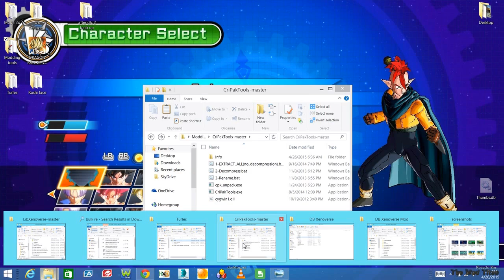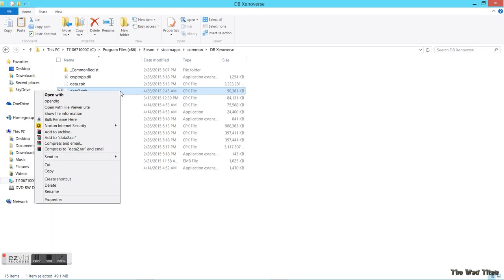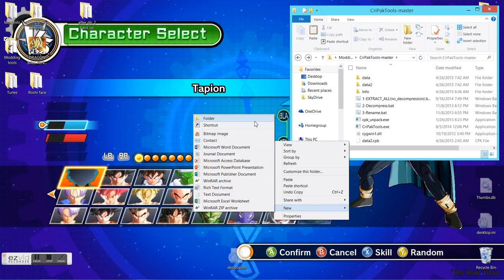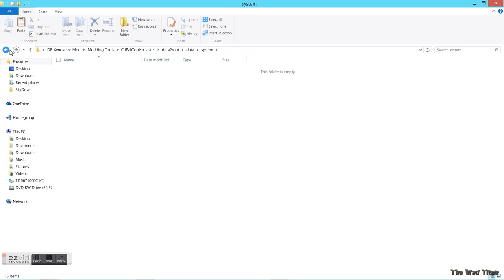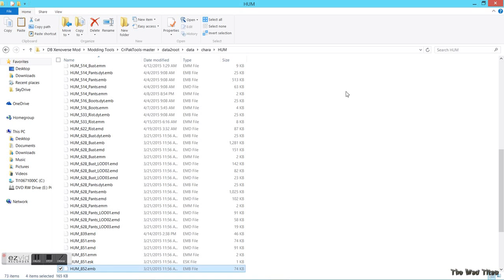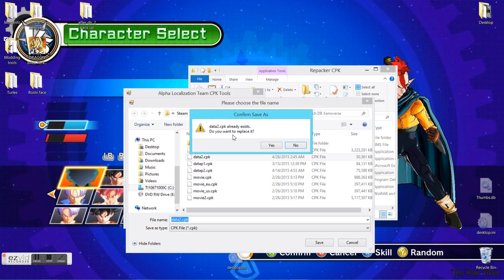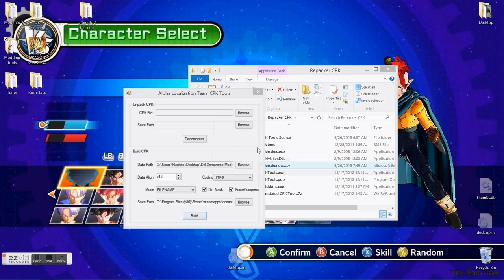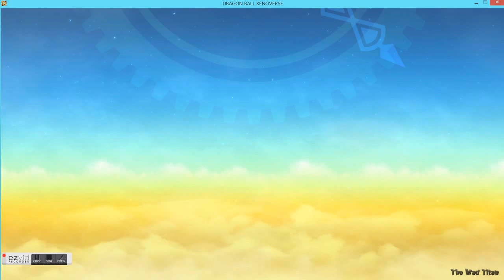Let's Mod Xenoverse Ep.01 - How to Install Mods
Hey Its The Mad Titan here. .I recently started modding and its interesting. So I decided to make a basic tutorial series from what I gathered.If you enjoyed my video and if it was helpful, please press that like button before you leave.

 Here's tip that I think i have forgotten to mention in the video.

Always make a new folder for different .cpk files.when you extract them. put the the extracted data and data2 from data.cpk  in data1root and so on.